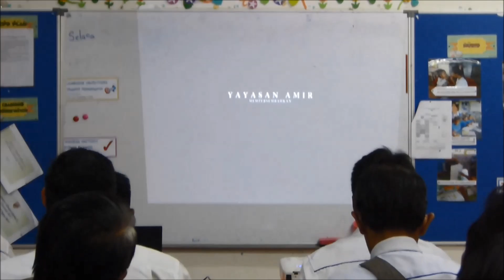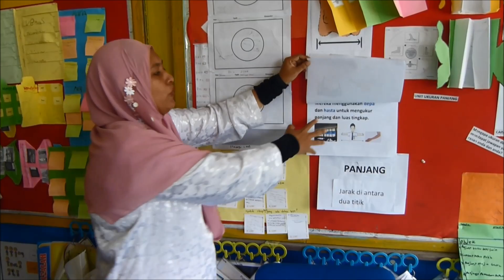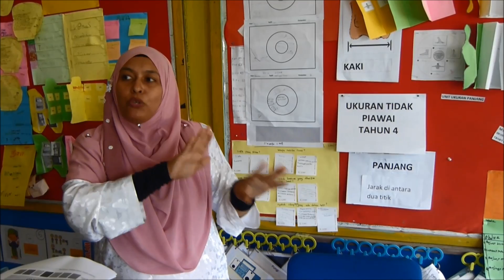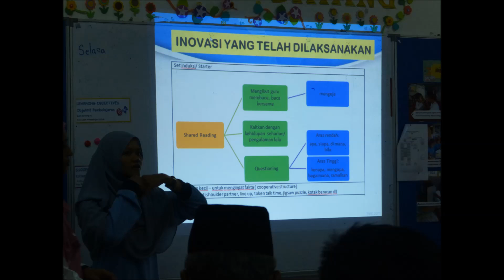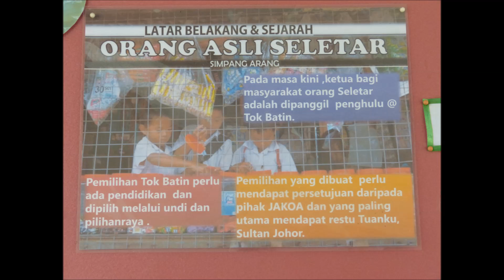2018 CHENEIN GB SMOA PERAK LAWATAN KE SK LADANG PENDAS